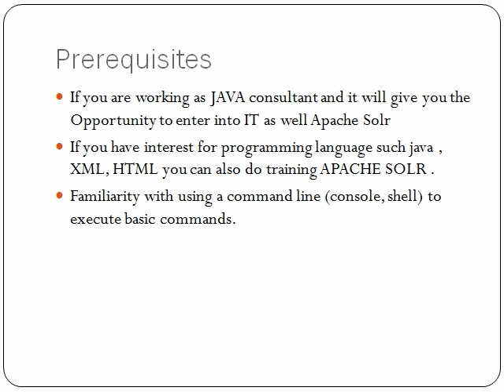APACHE SOLR Training–APACHE SOLR Online Training–(APACHE SOLR Certification Tips)–APACHE SOLR Course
APACHE SOLR Training–APACHE SOLR Online Training–APACHE SOLR Course(Certification Tips) by world-class trainers.
This Apache Solr training will help you master Solr and cover the topics in detail. Apache Solr training from experts who have done extensive projects and trained many worldwide.Check what students have to say about our Apache Solr training.
This Apache Solr training will help you master Solr and cover the topics in detail.
Apache Solr is an open source search platform that is part of the Apache Lucene project. It supports powerful full-text search, hit highlighting, faceted search, dynamic clustering, database integration, rich document handling (for example, Word and PDF), and geospatial search.
MaxMunus has successfully conducted 1000+ corporate training in India, Qatar, Saudi Arabia, Oman, Bangladesh, Bahrain, UAE, Egypt, Jordan, Kuwait, Srilanka, Turkey, Thailand, HongKong, Germany, France, Australia and USA

Apache Solr Course Information:-
Apache Solr Course Duration: 30 Hours
Apache Solr Training Timings: Week days 1-2 Hours per day (or) Weekends: 2-3 Hours per day
Apache Solr Training Method: Instructor Led Online/Classroom Training
Apache Solr Study Material: Soft Copy

Training Benefit:
Customize APACHE SOLR Course Content as per Individual’s project requirement and Company’s project requirement.
Our APACHE SOLR Training program will help employees to start working on the project from day one after the APACHE SOLR training completion.
Industry-Specific Subject Matter Experts to provide corporate level APACHE SOLR online training to individuals & corporate.
Flexibility to choose a schedule for the individual’s to take APACHE SOLR online training courses.
Get the Flexibility to learn at your own pace. A Crash course option is also available for the APACHE SOLR course.
Flexibility to select a trainer and have a live video session with the trainer before APACHE SOLR training actually starts.
MaxMunus will provide APACHE SOLR Course Completion Certificate to the participants who are recognized by the industry. It will add value to the corporate workforce.
MaxMunus will help the participants understand the APACHE SOLR certification training exam process.